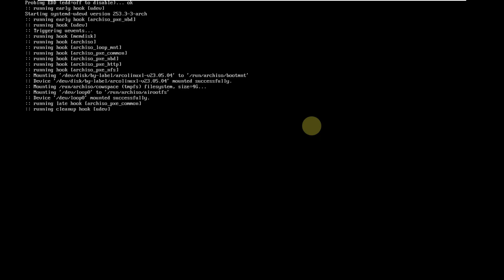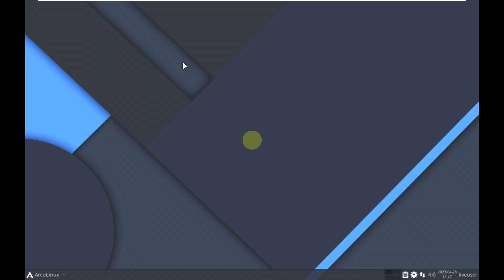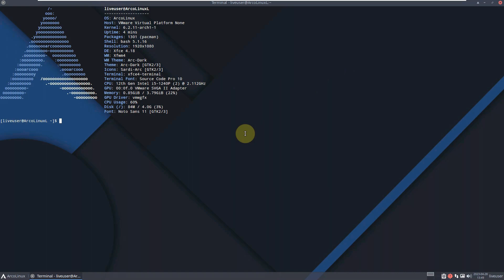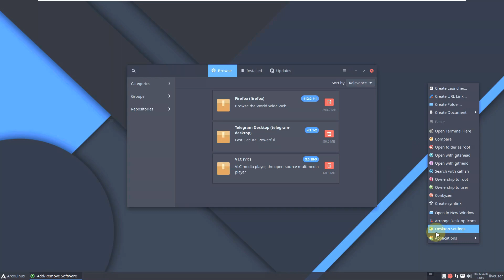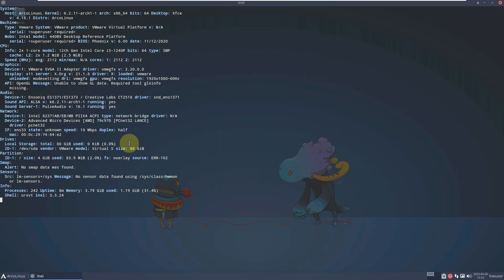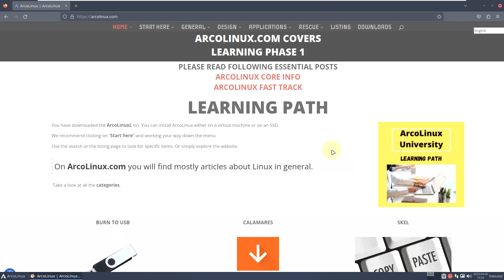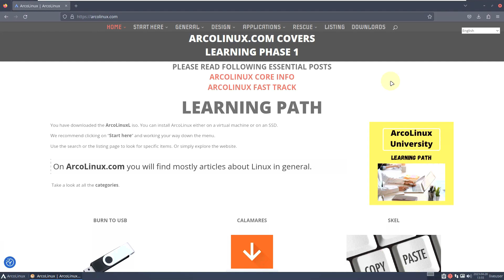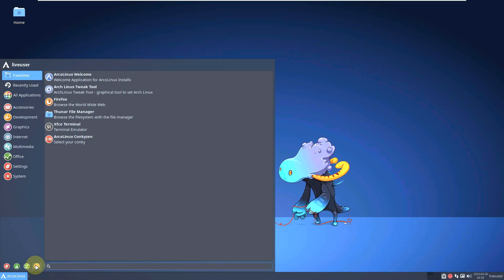Check Out What's New in ArcoLinux 23.05.04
ArcoLinux (previously known as ArchMerge) is a distribution based on Arch Linux. The development takes places in three branches - ArcoLinux, ArcoLinuxD and ArcoLinuxB. ArcoLinux is a full-featured distribution that ships with the Xfce desktop (as well as Openbox and i3 window managers). ArcoLinuxD is a minimal distribution that includes scripts that enable power users to install any desktop and application. ArcoLinuxB is a project that gives users the power to build custom distributions, while also developing several community editions with pre-configured desktops, such as Awesome, bspwm, Budgie, Cinnamon, Deepin, GNOME, MATE and KDE Plasma. ArcoLinux also provides various video tutorials as it places strong focus on learning and acquiring Linux skills.